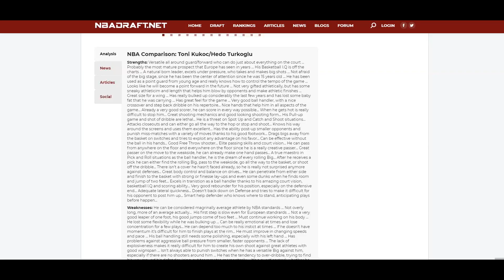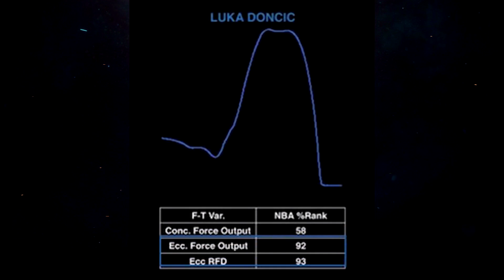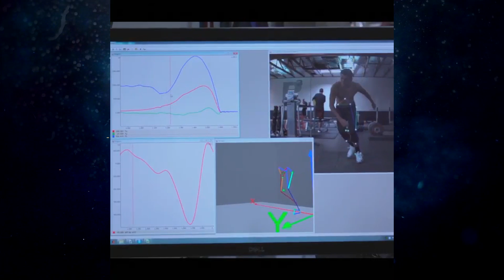ДЖЕЙМС ХАРДЕН И ЛУКА ДОНЧИЧ! ГЛАВНЫЙ СЕКРЕТ ИХ НЕРЕАЛЬНОГО СТЕП-БЭКА! HARDEN AND DONCIC STEP-BACK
Джеймс Харден и Лука Дончич! Сегодня разглядываем их степ-бэки под совершенно иным углом!